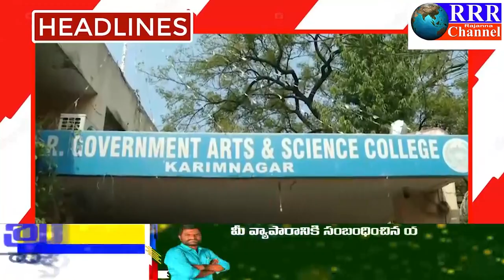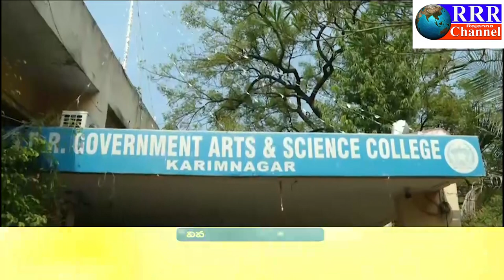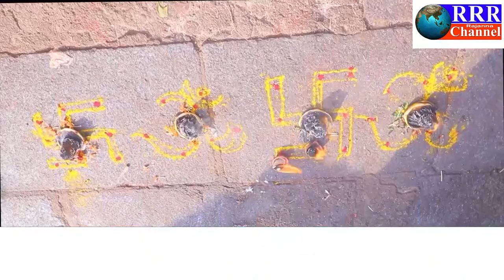20-11-2023 LRT NEWS BULLETIN